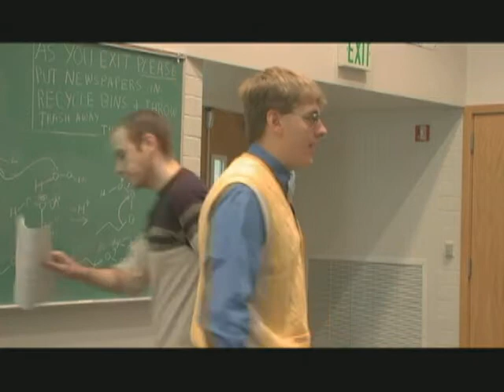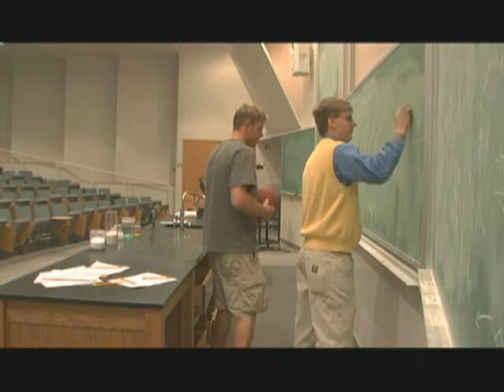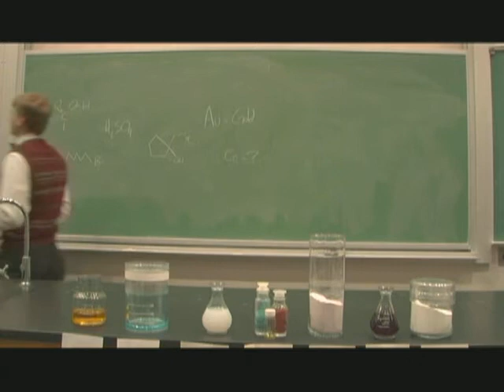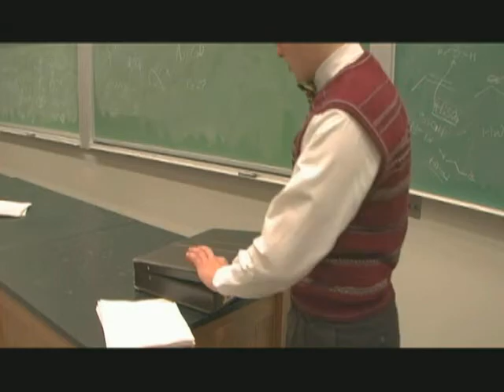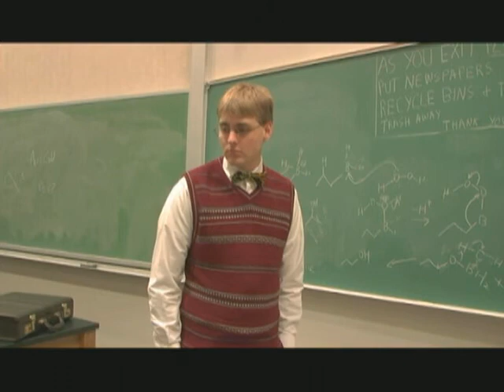The Love Philtre of Ikey Schoenstein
Two guys, one girl, and a little chemistry

A contemporary adaptation of O. Henry's "The Love Philtre of Ikey Schoenstein".

The first of 3 short stories by O. Henry which were adapted and included in a short film called "Romancing O. Henry" --- my very first film project. The other 2 stories are:

The Marry Month of May
Mammon and the Archer

Filmed in 2005 on a Panasonic DVX 100a, edited on AVID.